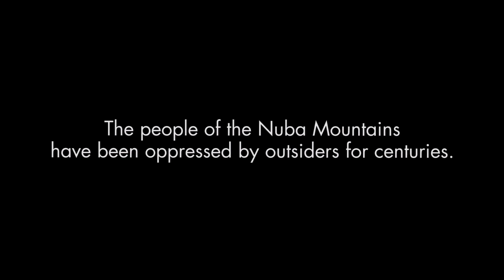The Heart of Nuba Trailer #1 | Movieclips Indie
Check out the new trailer for The Heart of Nuba starring Tom Catena!

US Release Date: April 6, 2018
Starring: Cornelio Catena, Fr. Paul Catena, Gene Catena
Directed By: Kenneth A. Carlson
Synopsis: Welcome to the war-torn Nuba Mountains of Sudan, where American Doctor Tom Catena selflessly and courageously serves the needs of a forgotten people, as the region is bombed relentlessly by an indicted war criminal, Omar Al-Bashir. Two things remain constant: Dr. Tom's faith and his enduring love for the Nuba people.